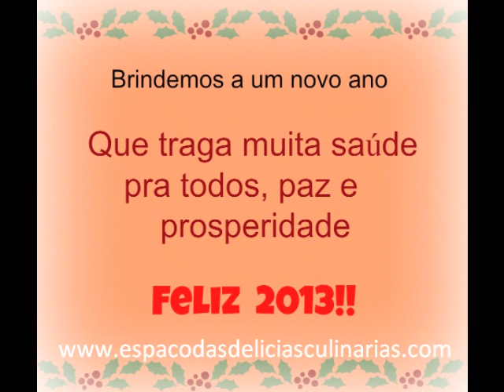Receitas de Solange: Feliz Natal!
Blog Espaço das delícias culinárias deseja a todos Feliz Natal e Próspero Ano novo